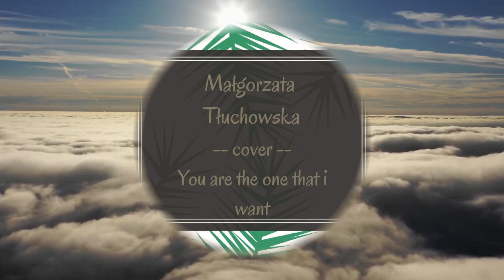You're the one i want cover Małgorzata Tłuchowska